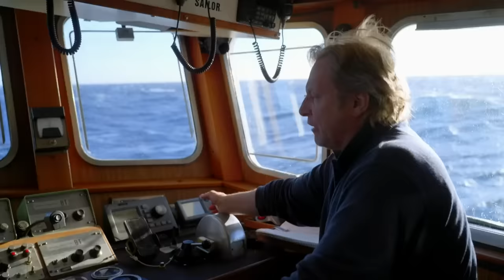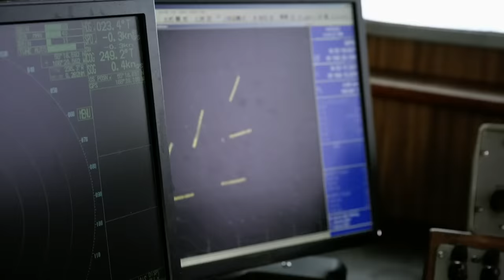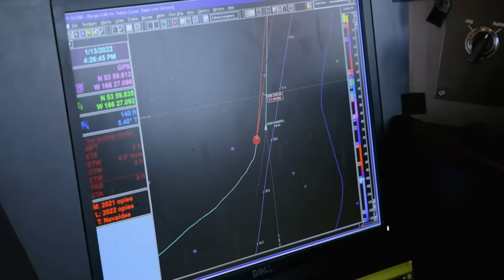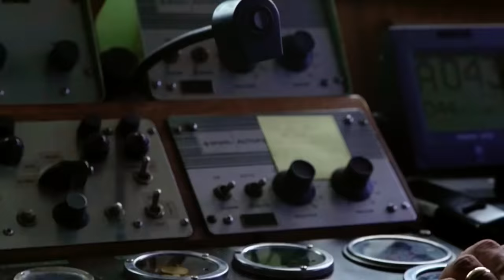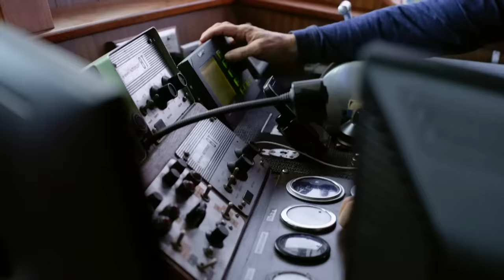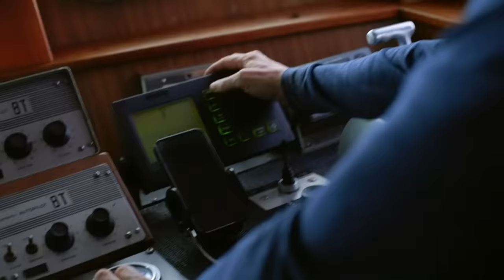Sig Hansen LOSES CONTROL Of The Northwestern! | Deadliest Catch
While trying to form an alliance with the Wizard, Sig Hansen loses steering on his ship, due to an eagle perched on top of one of the sensors.